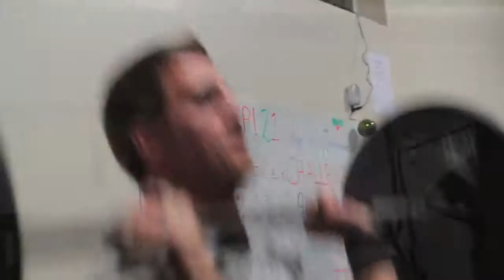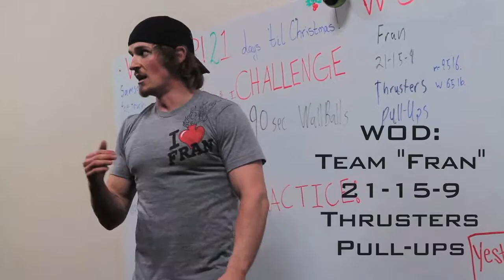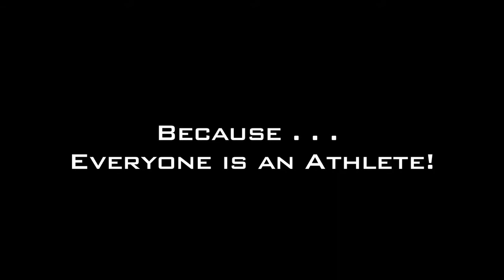crossfit workout movie